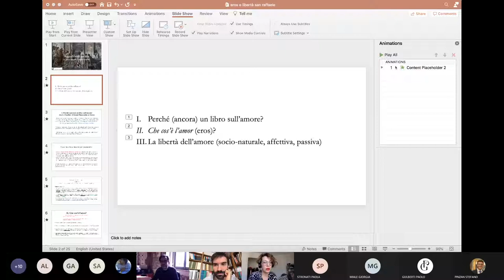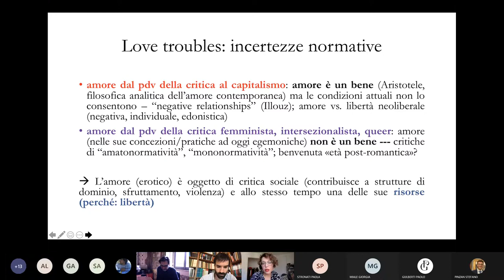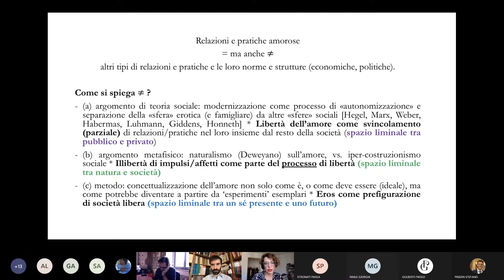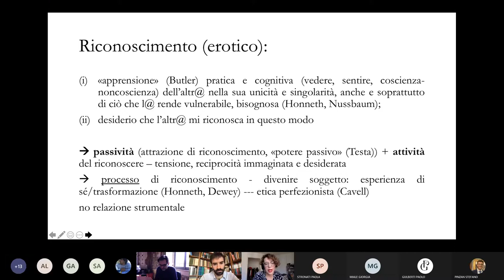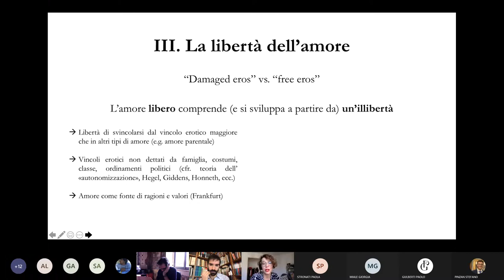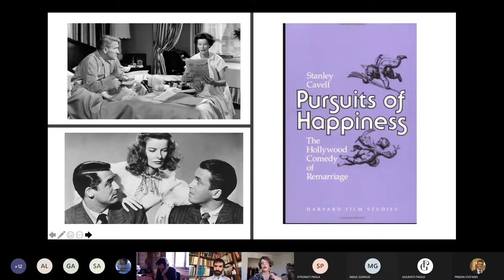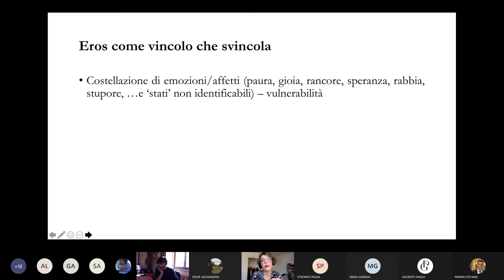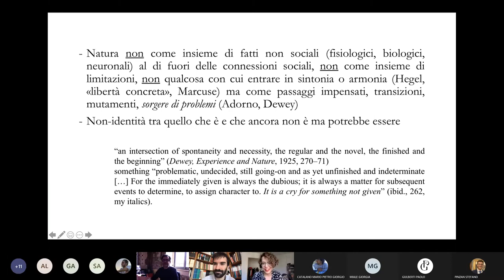Federica Gregoratto: Eros e libertà sociale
Federica Gregoratto, University of St. Gallen, Seminario "Storia, utopia, emancipazione", Facoltà di Filosofia, Università San Raffaele, Milano.